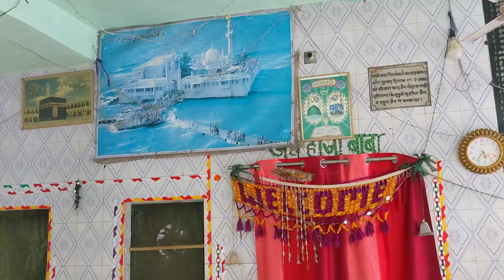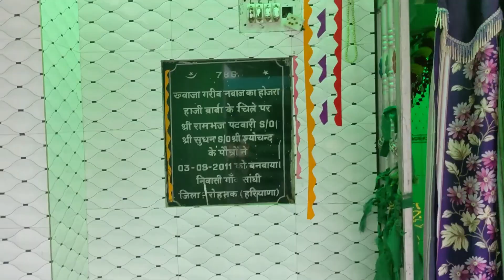Dargah aur Shivalaya ek sath the real India sunil and sonal vlog #2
Dargah aur mandir ek sath wow! Ek hi boundary me agal bagal me. I am sure you never have seen something like this.

This is in Narhar village, Pilani, Rajasthan. Yaha Khwaza Garib Nawaz aur Hindi devi devtao ke mandir ek sath dekhne ko milege.